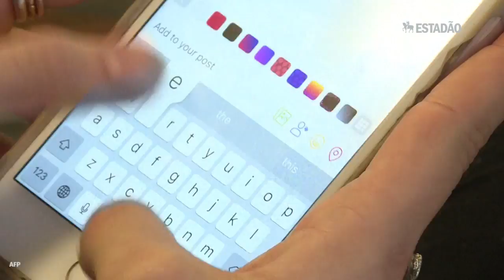Minuto Estadão | Robotização da propaganda eleitoral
No Minuto Estadão de hoje, o tema é a nova forma de propaganda política utilizada por empresas como a Cambridge Analytica.